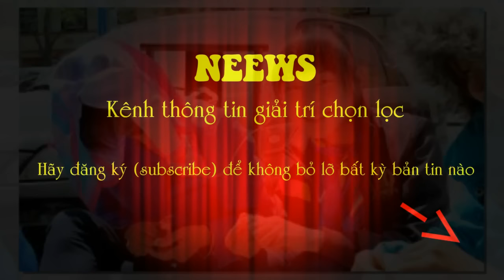Chủ nhà hoan hỉ mời khách "qua đêm" với vợ đẹp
[Neews] - Ở một số nơi, việc khách lạ "tòm tem" với chủ nhà là điều được hoan nghênh. Thậm chí nếu "ra sản phẩm" thì càng tốt, cả làng cùng vui...